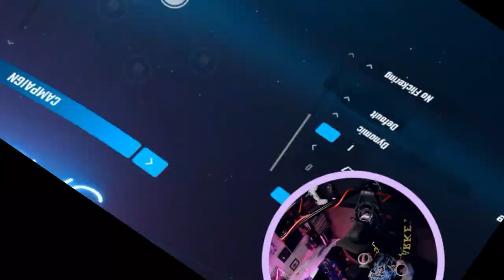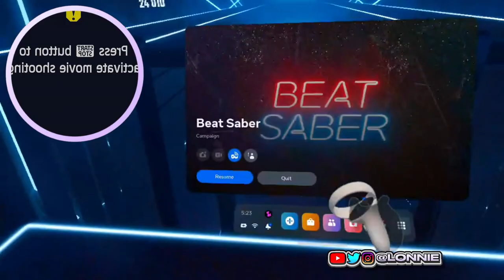MUSICAL LIGHT SABERS in VR! (Beat Saber)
Lonnie plays Beat Saber - a rhythm musical light saber VR game!
This is part 1 of my video game commentary playthrough / walkthrough series of "Let's play Beat Saber" on the Meta Quest 2 / Oculus Quest 2 / Steam VR / any other VR stuff idk lol.
Beat Saber is a virtual reality rhythm game developed and published by Czech game developer Beat Games. It takes place in a surrealistic neon environment and features the player slicing blocks representing musical beats with a pair of contrasting-colored sabers.